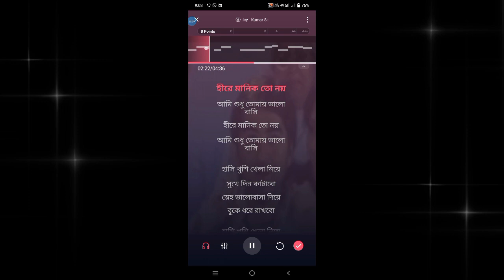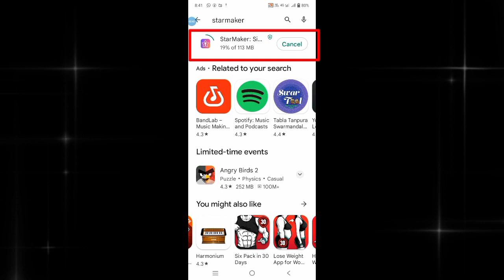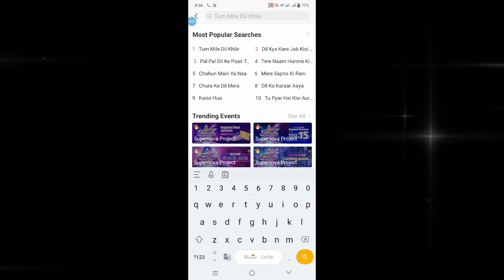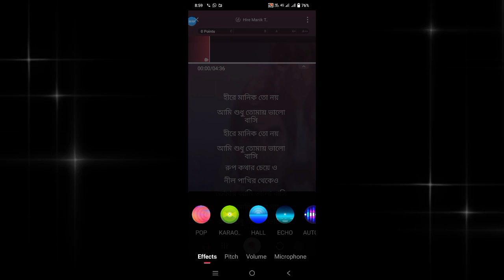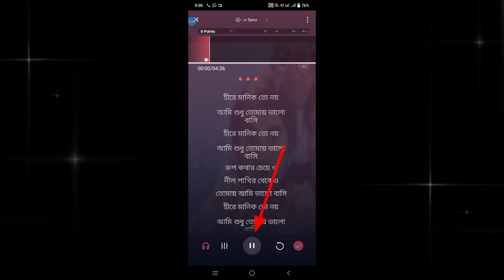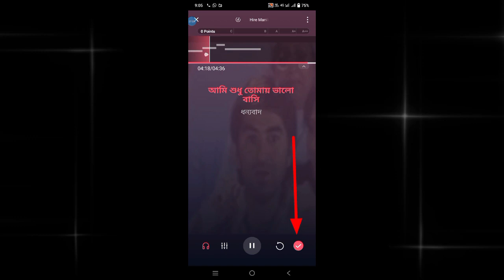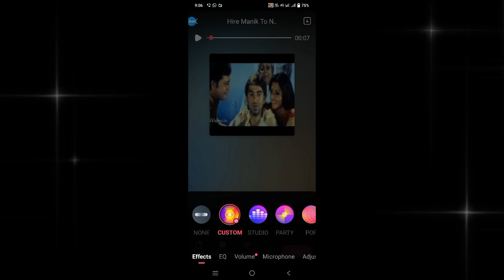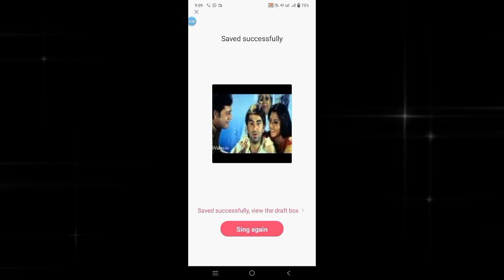Starmaker all settings | যে কোনো কারাওকে মিউসিক দিয়ে গান করুন | Studio song recording app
Hello friends,
Congratulations to all of you from SOLUTION BANGLA HDB channel. I am Anupam Roy, I will be with you with educational videos on various income processes,  software, and mobile apps.

নমস্কার বন্ধুরা,
SOLUTION BANGLA HDB চ্যানেলের পক্ষ থেকে আপনাদের সকলকে জানাই অনেক অনেক অভিনন্দন । আমি অনুপম রায় , আপনাদের সাথে থাকবো বিভিন্ন ইনকাম প্রসেস, Computer software, এবং মোবাইলের বিভিন্ন apps এর শিক্ষণীয় ভিডিও নিয়ে ।

others video link :

1) মোবাইল থেকে ইলেক্ট্রিসিটি বিল 2) whatsapp এর গোপন সেটিংস

solution bangla hdb

anupam video

haldibari video

audio recording app

song recording app

Starmaker settings

how to record in Starmaker

song record in mobaile

vocal mastaring

music mixing app

Starmaker install

starmaker singing